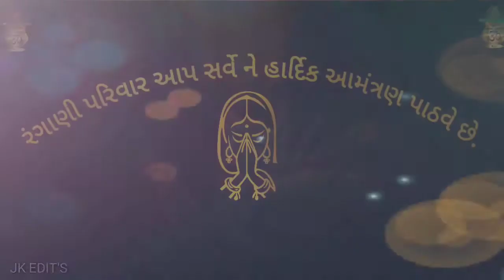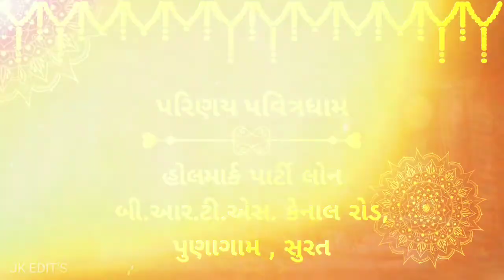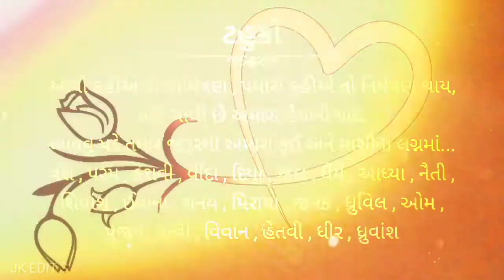I K S H I T A ❤️ N I S H I T || Royal Wedding Invitation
Wedding Invitation, Ring Ceremony, Birthday Video, Personal Video, Pramotion Video...

Audio Credits :
Ganapathy Stotram
G Gayathri Devi | S Saindhavi | R Shruti
Divo Music
On behalf of: Kosmik

Audio Credits :
Song : Vela Milan Ni
Singer : Jigardan Gadhavi , Kavya
Limaye Music : Jigardan Gadhavi
Lyrics : Jigardan Gadhavi
Arrangements & Programming : Mir Desai Music
Production Head : Hardik Trivedi

Live Instruments :
Shehnai : Omkar Dhumal
Mix & Master : Rakesh Munjariya
Chorus : Mir Desai
Recordist : Jigar Patel
Recorded : The Musicians Club